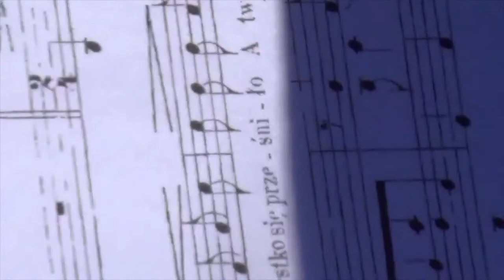PN-6 MPL--22 --- OK--INT --- Wysadzenie pomnika Chopina